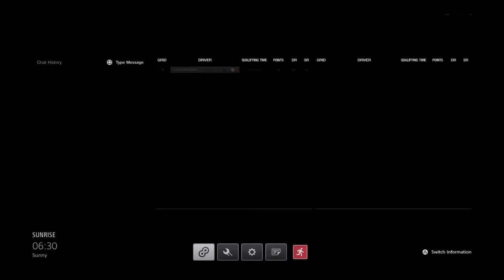GT Sport : FIA Championship | Manufacturers Cup Season 18, Race 3 (13/03/2018)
Welcome along to the FIA Manufacturers Cup race, Season 18 Race 3 at the Dragon Trail - Seaside circuit.

At the moment I can only record the Manufacturers race, although I am trying to race in the Nations cup also, I cant guarantee content from that.  I'm also only able to take part in 3 of the 6 events during the week.